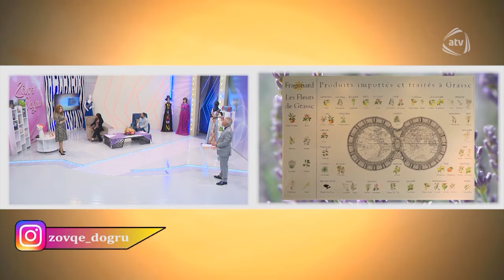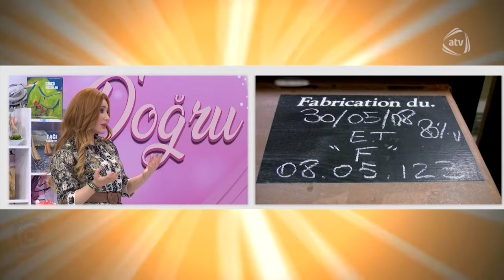Zövqə Doğru (14.06.2020)